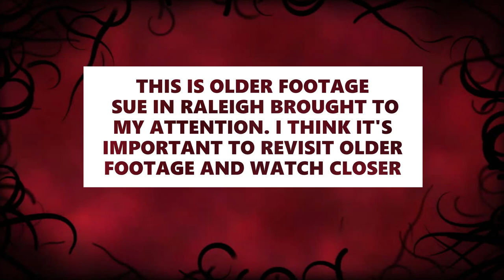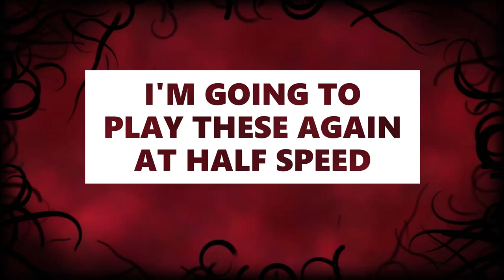Graphic~ revisited Route 91 Shooting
Graphic Route 91 shooting footage originally uploaded October, 3,2017 being reposted for review.

original footage Route 91 survivor Ashley Galaviz